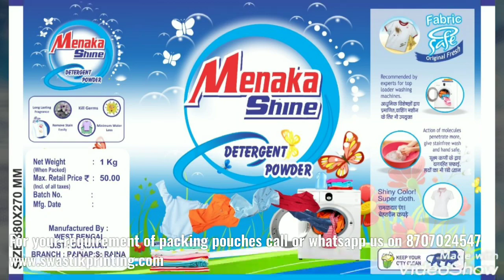Detergent powder packing pouch, washing powder packaging bag. For Orders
Please visit our catalog link and select the pouch that you need